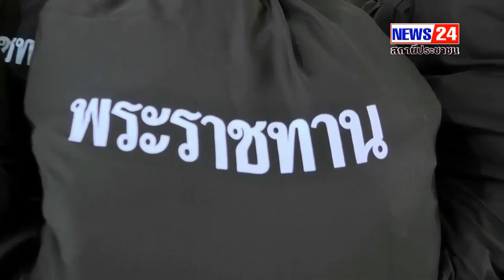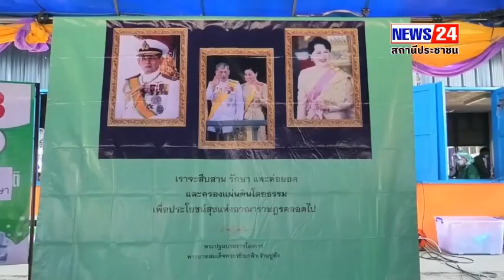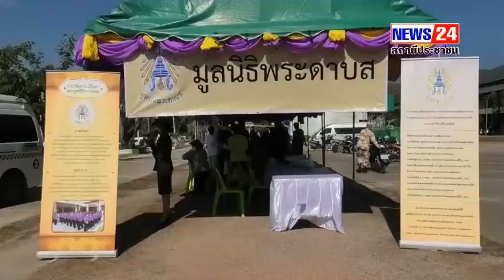น่าน (ราชสำนัก)นายจิรายุ อิศรางกูร ณ อยุธยา เป็นประธานในพิธีมอบความช่วยเหลือพระราชทาน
น่าน (ราชสำนัก)นายจิรายุ อิศรางกูร ณ อยุธยา เป็นประธานในพิธีมอบความช่วยเหลือพระราชทาน ในโครงการสืบสานพระราชปณิธาน แก่ราษฎรจังหวัดน่าน ณ โรงเรียนทุ่งช้าง อำเภอทุ่งช้างจังหวัดน่าน

เมื่อวันที่ 13 มกราคม 2566  เวลา 13.00 น. ที่ โรงเรียนทุ่งช้าง อำเภอทุ่งช้าง จังหวัดน่าน   นายจิรายุ อิศรางกูร ณ อยุธยา เป็นประธานในพิธีมอบความช่วยเหลือพระราชทาน ในโครงการสืบสานพระราชปณิธาน แก่ราษฎรจังหวัดน่าน พระบาทสมเด็จพระเจ้าอยู่หัว ทรงพระกรุณาโปรดเกล้โปรดกระหม่อมให้คณะองคมนตรีดำเนินโครงการสืบสานพระราชปณิธาน เพื่อสืบสาน รักษา ต่อยอดพระบรมราโชบายของพระบาทสมเด็จพระบรมชนกาธิเบศร มหาภูมิพลอดุลยเดชมหาราช บรมนาถบพิตร ในการช่วยเหลือราษฎรในพื้นที่ห่างไกลทุรกันดารพร้อมกับรับทราบปัญหาความเดือดร้อน เพื่อนำไปสู่การแก้ไขและพัฒนาให้ราษฎรมีชีวิตความเป็นอยู่ที่ดีขึ้น

ในการนี้ องคมนตรีเชิญพระราชกระแสความห่วงใยของพระบาทสมเด็จพระเจ้าอยู่หัว และสมเด็จพระนางเจ้าฯ
พระบรมราชินี กับเชิญสิ่งของพระราชทานไปมอบให้กับราษฎรในพื้นที่ โดยร่วมกับหน่วยงานภาครัฐ มูลนิธิและองค์กร ที่ทรงพระกรุณาโปรดเกล้าโปรดกระหม่อมให้คณะองคมนตรีกำกับดูแล ไปในการให้ความช่วยเหลือราษฎรในด้านต่าง ๆ เพื่อสร้างขวัญกำลังใจ กับช่วยแก้ไขปัญหาความเดือดร้อนในเบื้องต้น ส่งผลต่อการดำรงชีวิตและความเป็นอยู่ที่ดีขึ้น และก่อให้เกิดประโยชน์สุขแก่ราษฎรอย่างยั่งยืน สืบไป

ในโอกาสเดียวกันนี้ มูลนิธิราชประชานุเคราะห์ ในพระบรมราชูปถัมภ์ ได้จัดถุงพระราชทานเครื่องอุปโภคบริโภค จำนวน 500 ชุด  และมูลนิธิพระดาบส ออกหน่วยให้บริการด้านต่าง ๆ  โรงพยาบาลรามาธิบดี ร่วมจัดหน่วยแพทย์เคลื่อนที่มาให้บริการตรวจสุขภาพและรักษา สำนักงานอัยการสูงสุด ให้ความรู้และบริการปรึกษาด้านกฎหมาย สำนักงานผู้ตรวจการแผ่นดิน ออกหน่วยเผยแพร่ความรู้และรับเรื่องร้องเรียนจากประชาชน มูลนิธิร่วมจิตต์น้อมเกล้า ฯ เพื่อเยาวชน ในพระบรมราชินูปถัมภ์ และสมาคมสภาสังคมสงเคราะห์แห่งประเทศไทย ในพระบรมราชูปถัมภ์ สนับสนุนให้ทุนการศึกษาแก่นักเรียนในพื้นที่  มูลนิธิการศึกษาทางไกลผ่านดาวเทียม ในพระบรมราชูปถัมภ์ มอบอุปกรณ์สำหรับการศึกษาทางไกลแก่โรงเรียนในพื้นที่ และมูลนิธิโครงการสารานุกรมไทยสำหรับเยาวชน โดยพระราชประสงค์ในพระบาทสมเด็จพระบรมชนกาธิเบศร มหาภูมิพลอดุลยเดชมหาราช บรมนาถบพิตร ได้มอบชุดหนังสือเผยแพร่ความรู้สำหรับเยาวชน ซึ่งจะเป็นประโยชน์แกโรงเรียนต่าง ๆ และราษฎรในพื้นที่เป็นอย่างมาก
สำหรับประวัติผู้รับทุนการศึกษาพระราชทาน จำนวน 2 ราย ได้แก่ 1.เด็กหญิงสุพิชญา ส่องสี อายุ 13 ปี ศึกษาอยู่ชั้นมัธยมศึกษาปีที่ 1โรงเรียนทุ่งช้าง ครอบครัวมีฐานะยากจน มีความประพฤติดี มีความมุ่งมั่นในการเรียน มารดามีอาชีพรับจ้าง โดยมูลนิธิร่วมจิตต์น้อมเกล้า ฯ เพื่อเยาวชน ในพระบรม ราชินูปถัมภ์ สนับสนุนให้ทุนการศึกษาพระราซทานต่อเนื่องจนจบปริญญาตรี   และ 2.เด็กหญิงพิชามญชุ สุขถาวร อายุ 13 ปี ศึกษาอยู่ชั้นมัธยมศึกษาปีที่ 1 โรงเรียนทุ่งช้าง ครอบครัวมีฐานะยากจน มีความประพฤติดี มีความมุ่งมั่นในการเรียน บิดา มารดามีอาชีพรับจ้าง โดยสมาคมสภาสังคมสงเคราะห์แห่งประเทศไทย ในพระบรมราชูปถัมภ์ สนับสนุนให้ทุนการศึกษาพระราชทานต่อเนื่องจนจบปริญญาตรี

ประสิทธิ์ สองเมืองแก่น จ.น่าน 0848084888